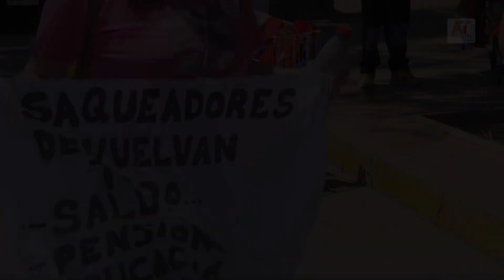Familias se movilizan por cobertura para niños con enfermedades catastróficas